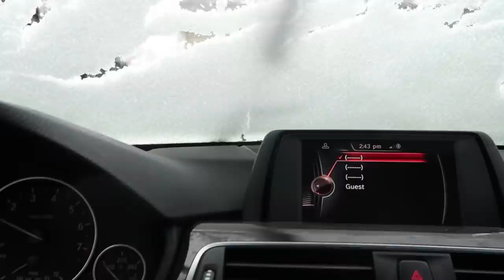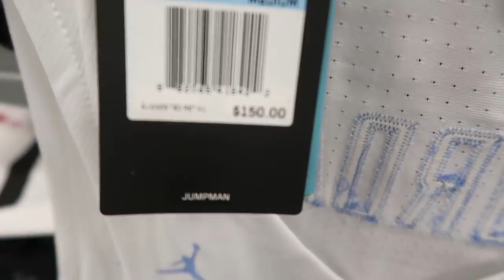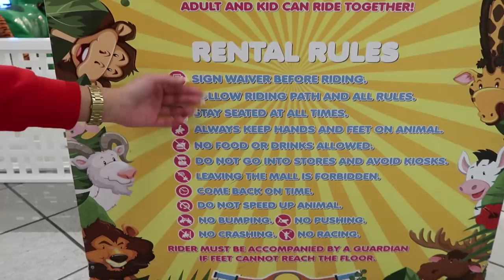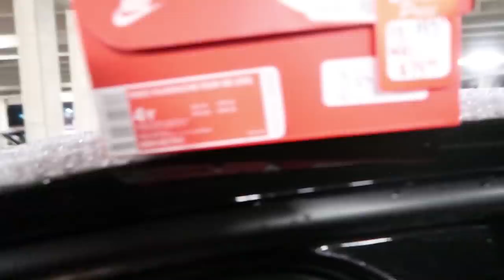SNEAKER SHOPPING IN A DEAD MALL IN MA?!